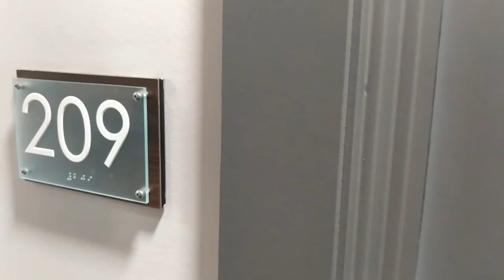Tour a One Bedroom at Woodview Apartments Deerfield - Apt 209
Relax in or one-bedroom apartment #209 designed with you in mind, and surround yourself with stunning upgrades such as stainless steel appliances and fixtures, quartz countertops, tile backsplashes and sleek espresso cabinets. With an amenity package that is second to none, you'll find that modern conveniences abound in this tech savvy building.